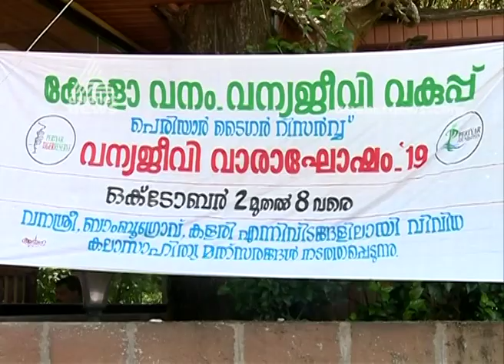വനം വന്യജീവി വാരാഘോഷം ; നാട്ടുകാരെ താഴഞ്ഞ് വനംവകുപ്പ്